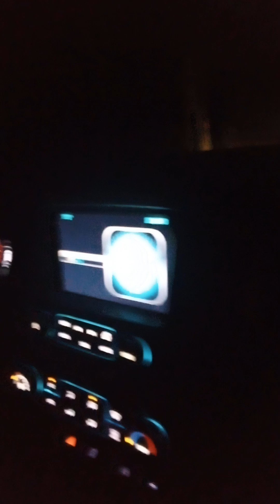July 6, 2024